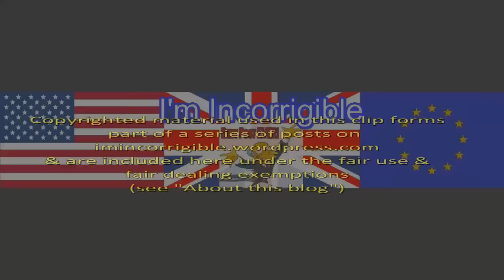What is Donald Trump going to do?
Newsnight 21 January 2017